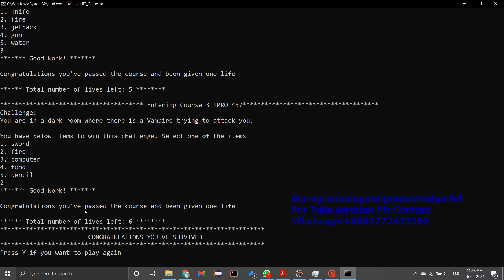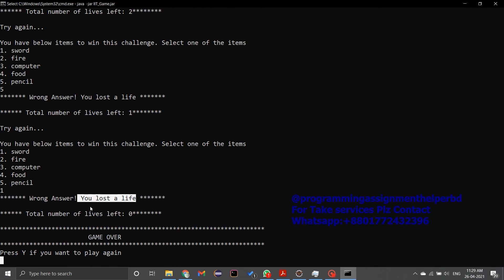Client Work(Java)| IIT Game Output Video | Pahfis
this Assignment  output video & requirements  here
Another Successfully Java Assignment done for client(Computer Science students)

If any International [School⭐College⭐University] Students Need any [Assignment⭐Exam⭐Quiz⭐Project⭐Lab⭐Report] services Fell free to contact with me

We are helping students . We are giving this services for (school,college & university) assignment,Lab,project,exam,quiz ,remove errors,fix bugs & Also doing software company,agencies profession project also .

Technology:
⭐️Python ⭐️JAVA⭐️Android ⭐️JavaScript⭐️Ruby⭐️HTML
⭐️Matlab⭐️C&C++&C#⭐️PHP⭐️Wordpress⭐️Database
⭐️SQL⭐️Swift⭐️Database⭐️CCNA
⭐️Algorithom⭐️All kinds of IT work
do you need any services ?